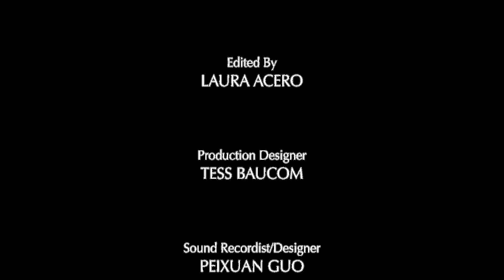The Big Shave - STUDENT REMAKE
Martin Scorsese's The Big Shave - student remake

Directed by: Carina Fresa
Produced by: Tatiana Kittredge
Assistant Director: Mayu Asukai
Director of Photography: Laura Acero
Edited by: Laura Acero
Production Designer: Tess Baucom
Sound Recordist/Designer: Peixuan Guo
Gaffer/Grip: Matt Colpitts
Camera Operator: Burton Craig
Actor: Katie Johnson